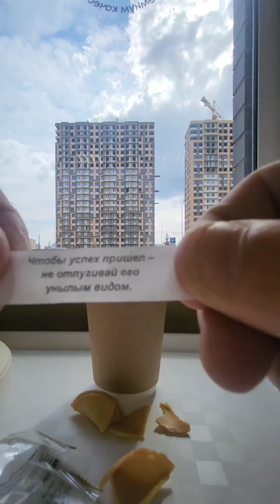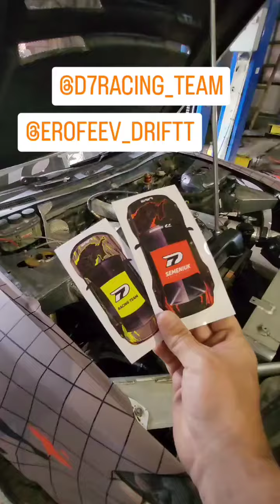Дмитрий Семенюк (Instagram stories от 27.06.23)